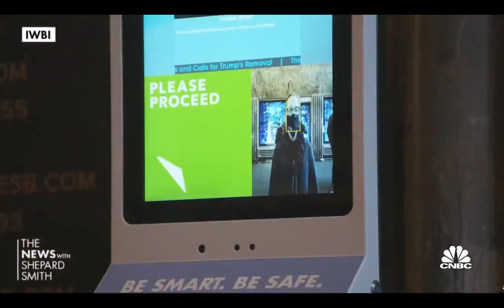As Seen on CNBC | Captivate | SCAN Now Live in Empire State Building